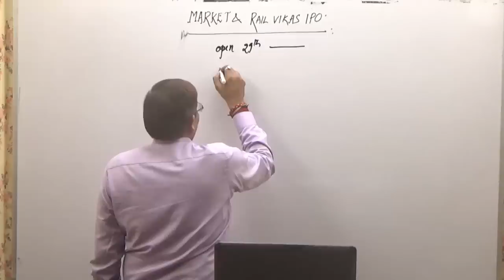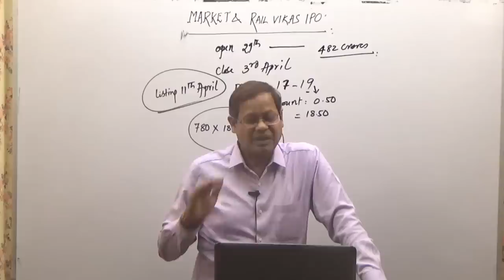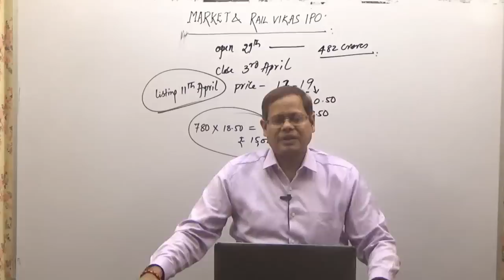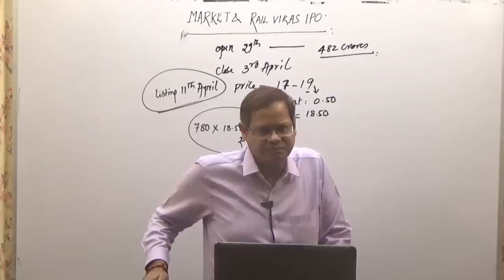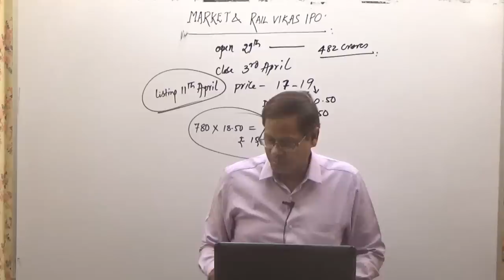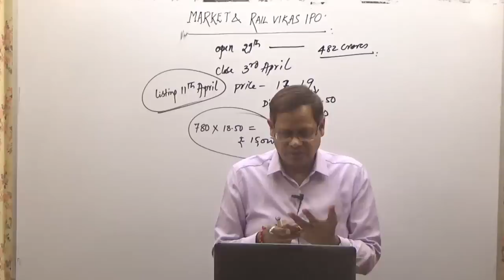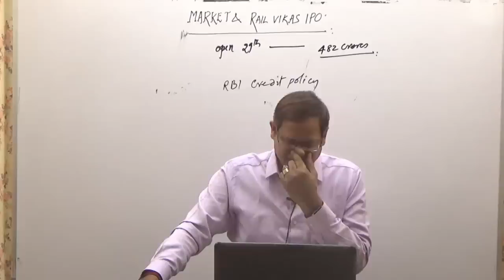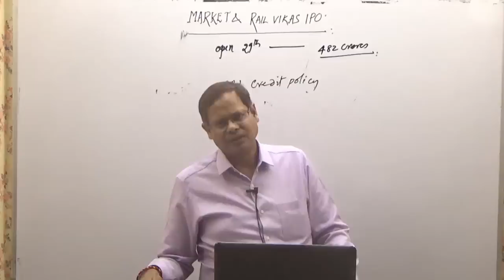MARKET & RAIL VIKAS IPO